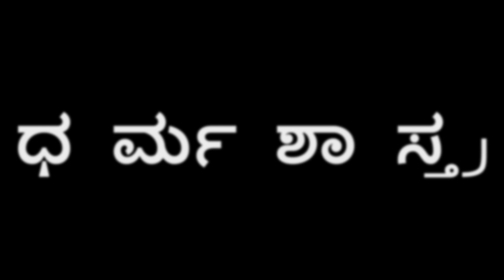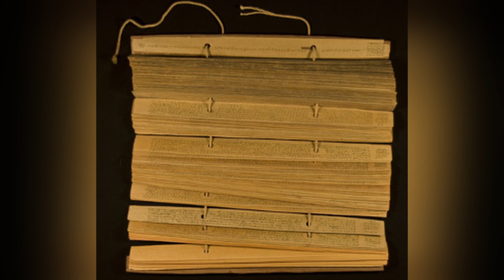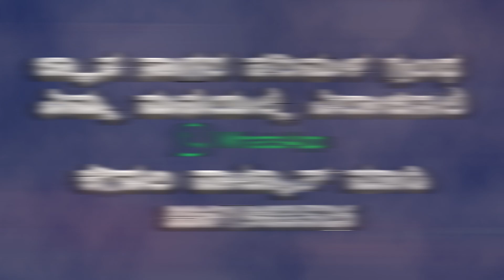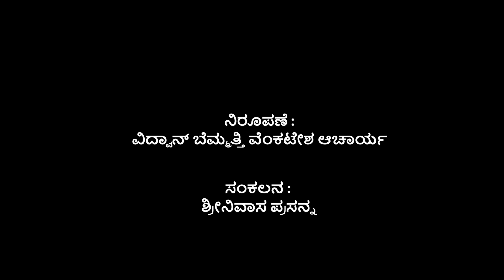ಜೀವನದಲ್ಲಿ ಮುಂದೆ ಬರಲು ಈಆದರ್ಶಕಥೆ ಒಂದೇ ಸಾಕು.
ಮನಸ್ಸಿನ ತುಂಬಾ ಆಸೆಗಳು .
 ಪ್ರತಿಕ್ಷಣದಲ್ಲಿ ಒಳ್ಳೆಯ ಆಸೆ ಕೆಟ್ಟ ಆಸೆ ಎರಡು ಬರುತ್ತದೆ.
ಕೆಟ್ಟ ಆಸೆಯನ್ನು ಪರಿತ್ಯಾಗ ಮಾಡಬೇಕು. ಒಳ್ಳೆಯ ಆಸೆಯನ್ನು ಪ್ರೋತ್ಸಾಹಿಸಬೇಕು.
ಕೆಟ್ಟ ಆಸೆಯ ಬೆನ್ನಿನ ಹಿಂದೆ ತೆರಳಿದರೆ ನಾವು ಪ್ರಪಾತದಲ್ಲಿ ಬೀಳುತ್ತೇವೆ.
ಈ ವಿಡಿಯೋ ನೋಡಿ ನಮ್ಮ ಜೀವನವನ್ನು ತಿದ್ದುಕೊಳ್ಳೋಣ.

ಪರಿಮಳ ಗ್ರಂಥದ ಆರಾಧನೆಯಿಂದ ಅಂತರಂಗದಲ್ಲಿ ನಾವು ತುಂಬಾ ಸ್ಟ್ರಾಂಗ್ ಆಗುತ್ತೇವೆ
.ಇದರಲ್ಲಿ ಸಂಶಯವೇ ಇಲ್ಲ
ನೀವು ಕೂಡ ಇದರ ಅನುಭವವನ್ನು ಹೊಂದಬಹುದು.